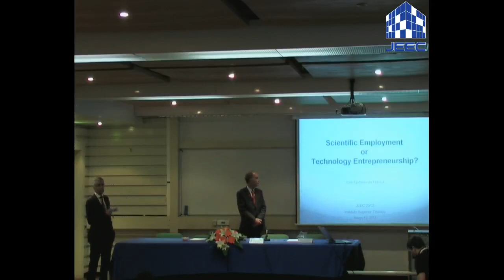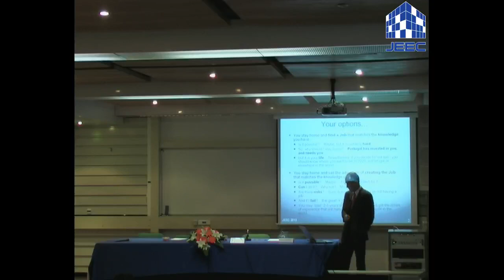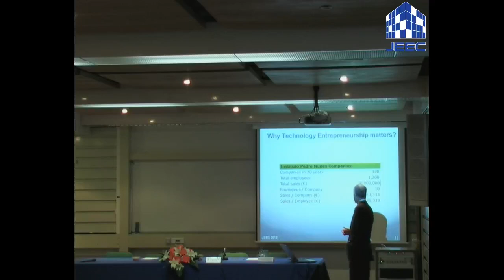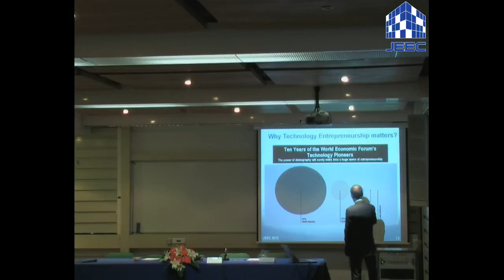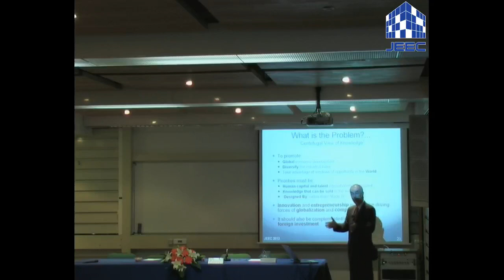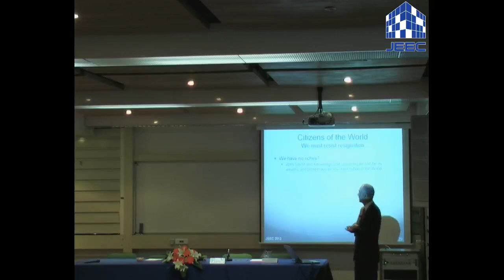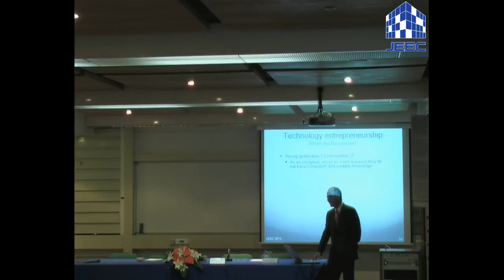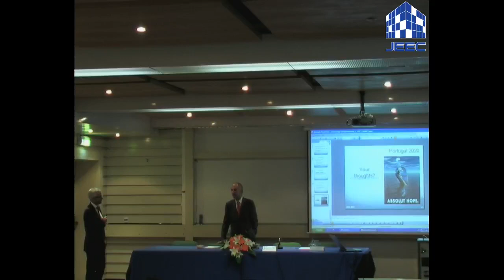JEEC 12 - Empreendedorismo de Base Tecnológica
Orador: José Epifânio da Franca

Resumo: José E. da Franca concluiu os seus estudos no Instituto Superior Técnico (IST) (Lisboa, Portugal) em 1978, e em 1985 fez o seu Doutoramento no Imperial College of Science and Technology (Londres, Reino Unido), onde lhe foi atribuído o Overseas Research Student Award por dois anos consecutivos, em 1983 e 1984. Em 1992 o Dr. Franca obteve o grau académico de Agregado da Universidade Técnica de Lisboa (UTL). O Dr. Franca é Professor do Departamento de Engenharia Eléctrica e Electrónica do IST e é Professor Adjunto da Escola de Engenharia da Universidade Chinesa de Hong Kong.

Em Março de 1997, José E. da Franca co-fundou e tornou-se Presidente, Presidente do Conselho de Administração e Director-Geral de Chipidea Microelectrónica, S.A., a primeira empresa portuguesa dedicada à concepção de circuitos integrados avançados de sinal misto.

Os principais resultados da sua investigação foram publicados em mais de 60 comunicações em jornais, 200 documentos de conferências e vários livros de investigação e monografias. Também é co-autor de cinco patentes internacionais em redes de capacidade comutada.

José E da Franca tem servido no Conselho de Governadores da IEEE Circuits and Systems Society, no Conselho Executivo da European Circuits Society, em vários Comités IEEE Fellow and Award.

É Membro do IEEE, tendo sido agraciado com a Golden Jubilee Medal da IEEE Circuits and Systems Society (CAS). Tem também sido um distinto Lecturer do IEEE CAS. Em 2006, foi agraciado com a condecoração nacional de "Grande Oficial da Ordem do Mérito" pelo Presidente da República.

Foi Secretário de Estado para a Educação no governo português em 1991-92.